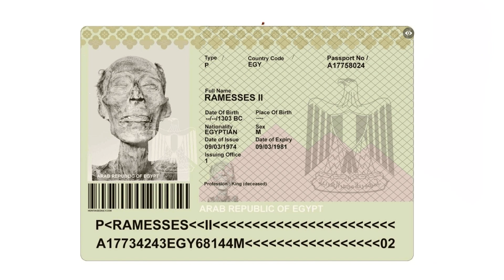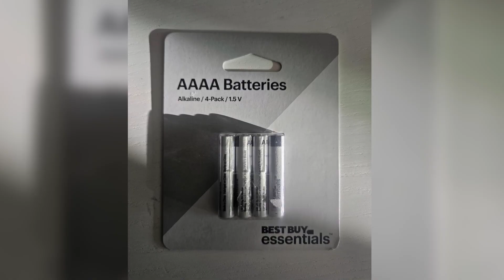Facts You Never Knew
🪐 Largest Canyon in the Solar System: Valles Marineris
Location: Mars
Size: Over 2,500 miles (4,000 km) long, up to 7 miles (11 km) deep, and 120 miles (200 km) wide.
Comparison: That’s over 10 times longer and 4 times deeper than the Grand Canyon.
Formed by: Possibly tectonic forces, volcanic activity, and erosion.
Fun Fact: If placed on Earth, it would stretch across the entire United States.

💡 Centennial Light Bulb
Location: Livermore, California – in a fire station.
First lit: 1901 – over 120 years ago!
Type: Hand-blown, carbon-filament bulb.
Manufactured by: Shelby Electric Company.
Still glowing: Emits a faint glow and has only been turned off a few times.
Why it lasts: Thicker filament, low wattage (~4 watts now), and uninterrupted power help preserve it.